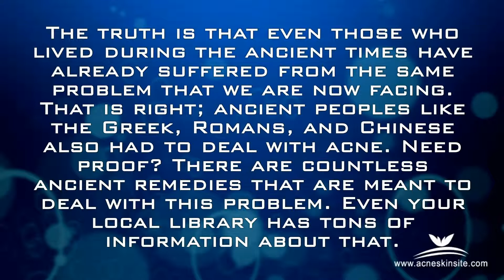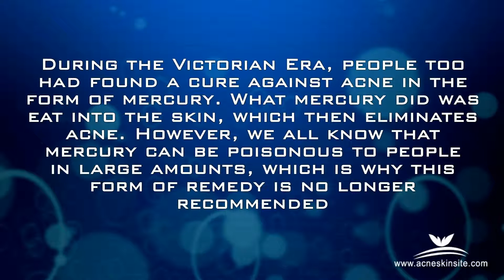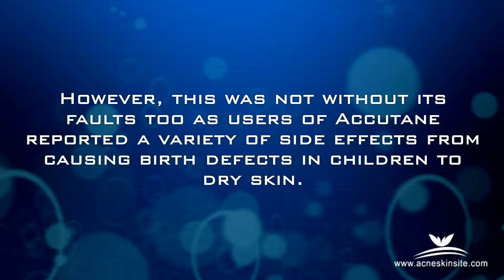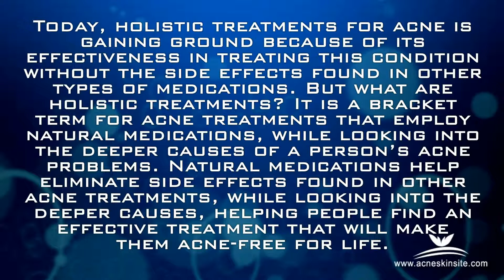the history of acne and acne solutions